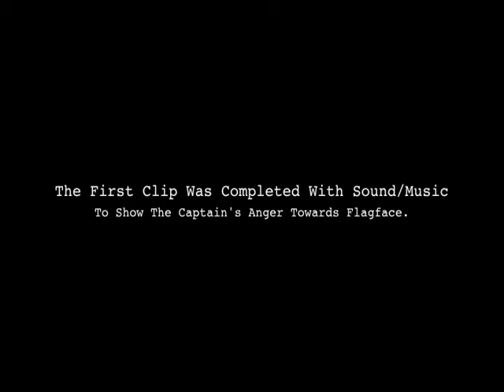Bloopers | Part 4 | Captain America Begins: 2nd Half